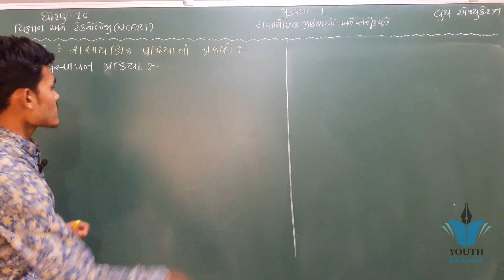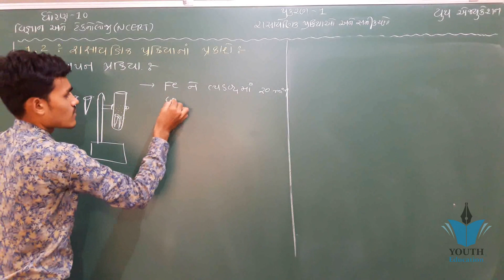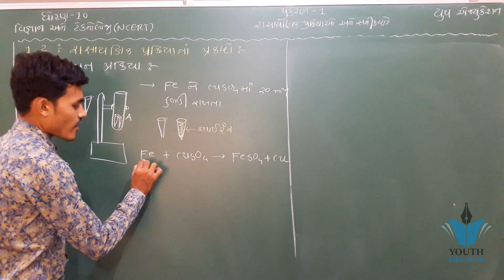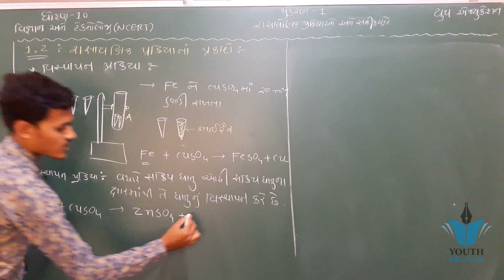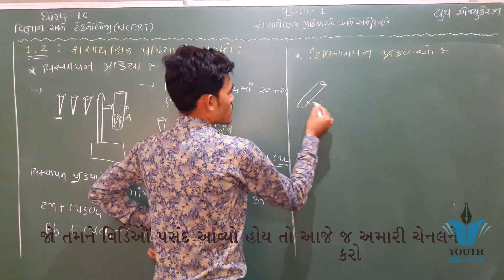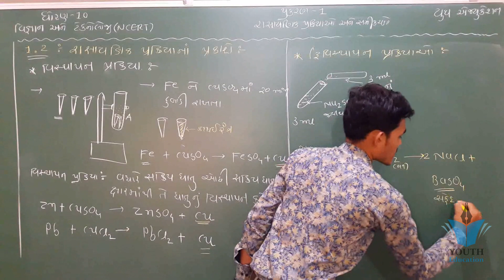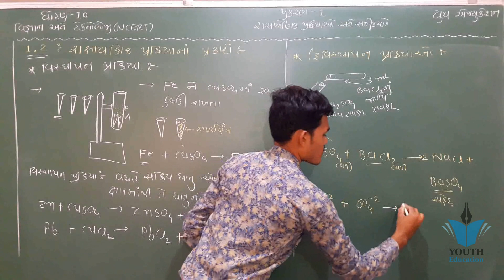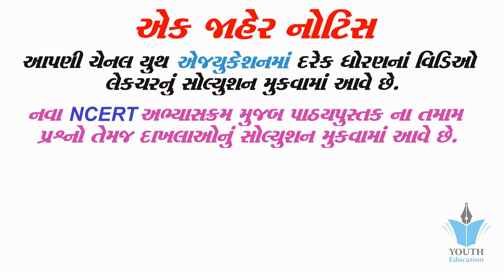std 10 Science ch 1(રસાયણિક પ્રક્રિયાઓ અને સમીકરણો ) ભાગ 6 NCERT Course 2019 - By : Kaushik Bhimani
Chemical Reactions and Equations Class 10 Science CBSE NCERT KVS

Chemical Reactions and Equations Class 10 Science chapter 1 Explanation in Hindi, Imp Questions

NCERT class 10 science ||chapter 1||c

Chemical Reactions and Equations | Exercise Q & A | Part 1

CHEMICAL REACTION AND EQUATIONS | FULL CHAPTER | CLASS 10 CBSE

Unit-1 Chemical Reactions and Equations | CBSE - Class X

Chemical Reactions :CBSE Class 10 X Science (Chemistry)

Class 10 || Chemical Reaction and equations : Lecture 1 | CBSE | NCERT

Ncert Tutorial
HOW TO STUDY FOR CLASS 10 TO GET GOOD MARKS?

Chemical Reactions : CBSE Class 10 Science (Chemistry)

CHEMICAL REACTIONS and EQUATIONS CLASS 10 CBSE CHEMISTRY CHAPTER 1

Chemistry: Chemical Reactions and Equations (Part 1)

Chemical Reactions and Equations Class 10 in Hindi रासायनिक अभिक्रियाएं एवं समीकरण CBSE NCERT

Chemical Reaction and Equations - Class 10th | Video Lecture | Raju Singh
#10 Chemical reaction and equation: Class 10

Chemical reactions and equations | Ch-1, Part-1 | Class 10 ncert science | explained in hindi

How to balance a chemical equation ll NCERT class 10 chapter 1 chemical reactions and equations

Class 10 | CBSE | NCERT | Science | Ch 1 | Chemical Reactions & Equations | T 1 | Introduction

अध्याय-1 रासायनिक अभिक्रियाएँ एवं समीकरण, 10th class ncert chapter-1 part-1

NCERT Solutions for Class 10 Science | Chapter 1: Chemical Reactions and Equations

Chemical Reactions and Equations - ep01 l SkeTCHo StoRY Class 10 Science NCERT Ch-01 explanation I

Matter In Our Surroundings Class 9 Science Chapter 1 Chemistry CBSE NCERT KVS

Fundamental Unit of Life Class 9 Science Chapter 5 Biology CBSE NCERT KVS

NCERT Guruji
Chapter 1: Chemical Reactions and Equations| Class 10 Science NCERT Explanation Video

NCERT class 10 science ||chapter 1||chemical reaction and equation || part 4

NCERT class 10 science ||chapter 1||chemical reaction and equation || part 5

chemical equation and reaction class 10th science chapter 1 || part 1

A Letter to God" Class 10 CBSE NCERT First Flight Chapter 1 Explanation, meaning

Electricity - ep01 - BKP | class 10 physics in hindi | science chapter 12 | cbse boards explanation

Quick Notes of Science Class 10 Chapterwise | Ch-1 Chemical Reactions and Equations |

Light Reflection and Refraction Class 10 Science Physics CBSE NCERT KVS (Part - 1)

Chemical Reaction and Equation, NCERT 10th Class Science Chapter 1 (Part 1) in Hindi. (CBSE)

Chapter 1 - chemical reactions and equations class 10 in hindi science | रासायनिक अभिक्रियाएं

STD 10 SCIENCE CH 1 રસાયણિક પ્રક્રિયાઓ અને સમીકરણો

રસાયણિક પ્રક્રિયાઓ અને સમીકરણો std 10 ch 1

NCERT std 10 science ||chapter 1|| રસાયણિક પ્રક્રિયાઓ અને સમીકરણો || part 1

રસાયણિક પ્રક્રિયાઓ અને સમીકરણો | Exercise Q & A | Part 1

રસાયણિક પ્રક્રિયાઓ અને સમીકરણો | FULL CHAPTER | CLASS 10 NCERT in Gujarati

Ch 1 Chemical Reactions and Equations | NCERT - Class 10 Science in gujarati

Chemical Reactions :CBSE Class 10 X Science (Chemistry) in gujarati

Chemistry: Chemical Reactions and Equations (Part 1) in gujarati

NCERT class 10 science ||chapter 1||chemical reaction and equation || part 4 in Gujarati..

Life Processes 1 : CBSE Class 10 X Science (Biology)

CBSE Class 10 Science | Chapter 1 | Chemical reaction and equation Important Question With Answer

Class 10 | CBSE | NCERT | Science | Ch 1 | Chemical Reactions & Equations | T 11 Oxidation Reduction

Chemical Reactions and Equations Science Chemistry Chapter 1 CBSE (NCERT) Class 10 (X) Science

HISTORY NCERT -Class 10- Chapter 1 -RISE OF NATIONALISM IN EUROPE [PART 1]

Class 10- chemistry- chapter 1-Practical-different type of chemical reaction-part 1

Electricity : CBSE Class 10 X Science (Physics)

Chapter 1 real numbers maths class 10 exercise 1.1 || NCERT|| Math Tutor

NCERT class 10 science ||chapter 1||chemical reaction and equation || part 7 in Gujarati

Crop production and management || science class 8 chapter 1

Question and Answers [NCERT] class 10 Science CH-1 Part-1 | Chemical reactions and equations

Class 10 | CBSE | NCERT | Science | Ch 1 | Chemical Reactions & Equations | T 5 | Combination